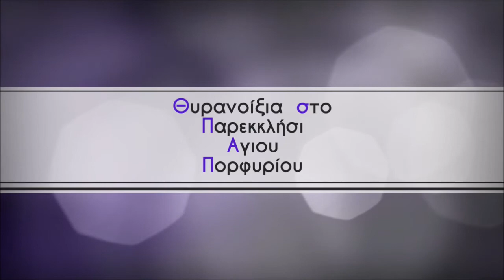Θυρανοίξια Αγίου Πορφυρίου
Παρεκκλήσι ΑΓΙΟΥ ΠΟΡΦΥΡΙΟΥ θυρανοίξια ΕΝΟΡΙΑ ΠΡΟΦΗΤΗ ΗΛΙΑ ΠΑΓΚΡΑΤΙΟΥ 2017